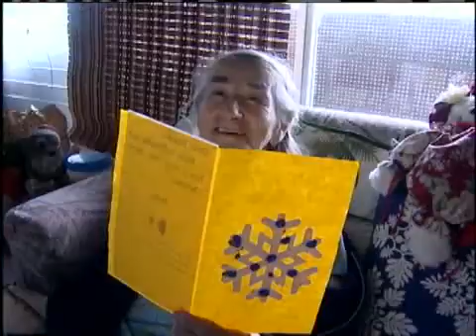Meals On Wheels Give More Than Holiday Meal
Volunteers in this holiday's Meals on Wheels Program are getting something back as well. 12/25/2009. For news you need to know,